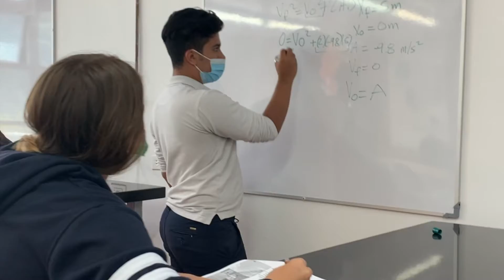One week@CNG Physics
What does a week in High School Science look like at CNG?